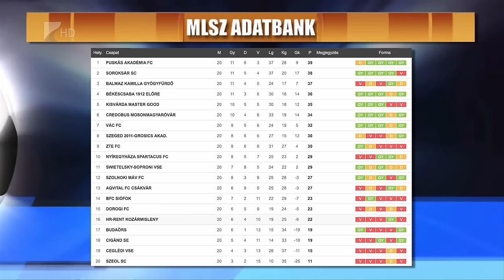Évzáró vereség - Kölcsey Tv